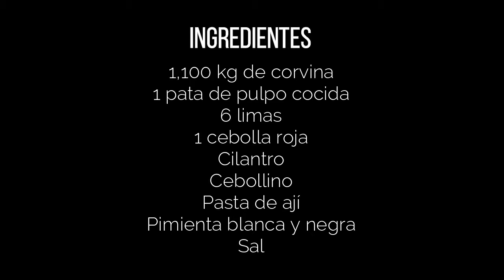CEVICHE PERUANO DE CORVINA Y PULPO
Cómo hacer un delicioso CEVICHE PERUANO DE CORVINA Y PULPO. Un plato fácil y muy fresquito para esta época del año.

INGREDIENTES
1,100 kg de corvina
1 pata de pulpo cocida

6 limas

1 cebolla roja

Cilantro

Cebollino
Pasta de ají

Pimienta blanca y negra
Sal

INGREDIENTES GUARNICIÓN
1 boniato, batata o camote

Maíz mote peruano